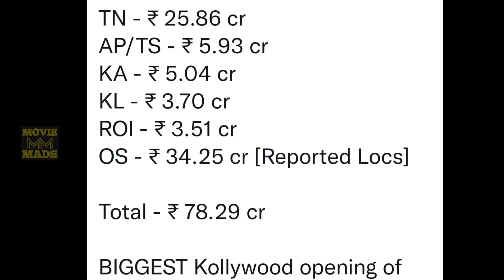Ponniyan selvan cast salary Telugu | ponniyan selvan budget | PS1 world wide gross collection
I will give my 100% efforts to bring you good movie suggestions & reviews & ott updates. etc etc.

thanks friends
moviemads telugu

Etc Used in the video.it is the individual Property of its

owner. if any copyrighted Content or material is used,

its just promotional purpose. we do not use such

materials to harm or violate other protected contents.

if any use of content is in appropriate please let me